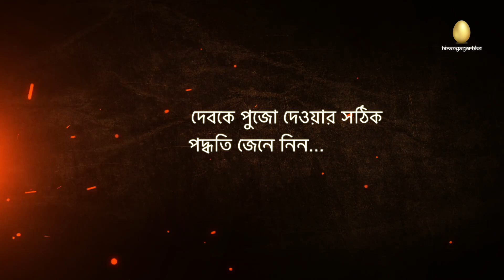The exact worship method of Sri Jagannath Dev| Bijoy Krishna Sinhari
শ্রী জগন্নাথ দেবকে পুজো করার সঠিক পদ্ধতি। প্রথমে সমুদ্র স্নান করতে হবে। এরপর সূর্য পূজা। শুদ্ধ বছরে এরপর যেতে হবে জগন্নাথ দেবের মন্দিরে। প্রভুকে দর্শন করার পর সঠিক পদ্ধতিতে পুজো দেওয়ার বিধান এই প্রথমবার বাংলা ভাষায় ইউটিউবে প্রদান করলেন
শ্রী জগন্নাথদেবের খোদ পান্ডা বিজয় কৃষ্ণ সিংহারী।

বিজয় কৃষ্ণ সিংহারী
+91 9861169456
(6:30 - 8pm only)
৫৫৮ ,(সিংহ দরজার সামনে) দোলমন্ডপসাহি
পোঃ পুরী
জি: পুরী ৭৫২০০১, উড়িষ্যা